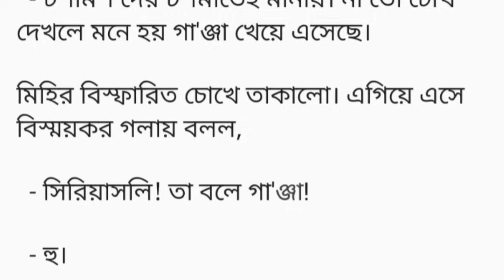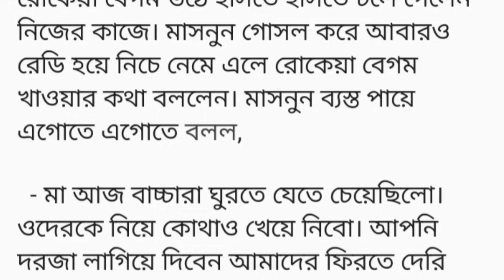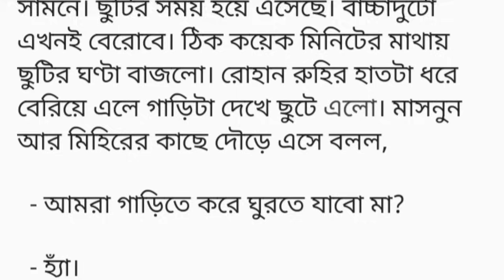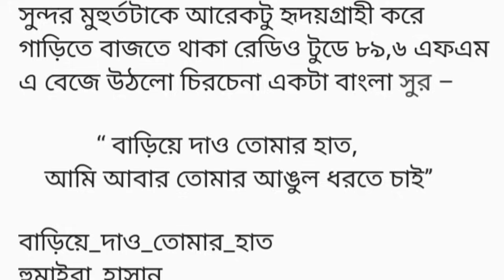"বাড়িয়ে দিও তোমার হাত" || গল্পের শেষ অংশ || bangla romantic heart teaching story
"বাড়িয়ে দিও তোমার হাত" // গল্পের শেষ অংশ